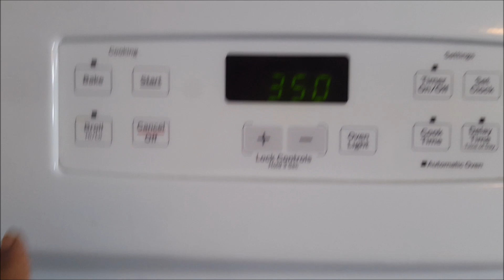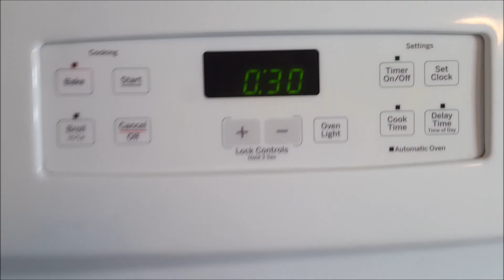Eggless Chocolate Cake | My First Attempt | Sati Birthday Cake | Birthday Cake Recipe in Telugu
Cake Recipe
: Maida  -  3 Cups
Brown sugar ( regular Sugar ) - 3 cups
Hot water - 3 Cups
canola Oil  -  2/3 Cup
Vinegar  -  1 1/2 Tbsp
salt  - 1tsp
Preheat The oven to 180c or 350f. 40mins

Chocolate Frosting:
Butter - 1 Cup
( Icing Sugar )powder Sugar - 5 cups
vanilla essense - 1 tsp